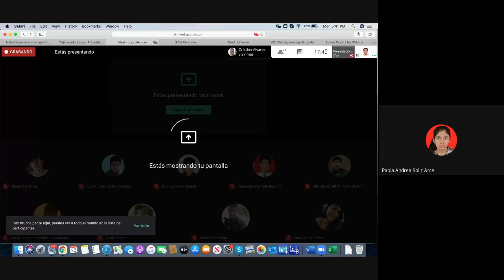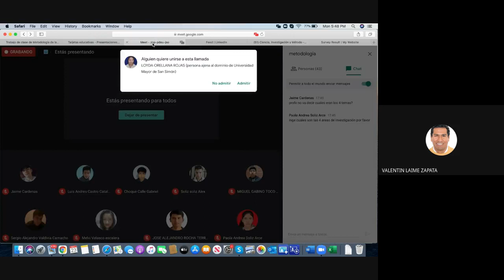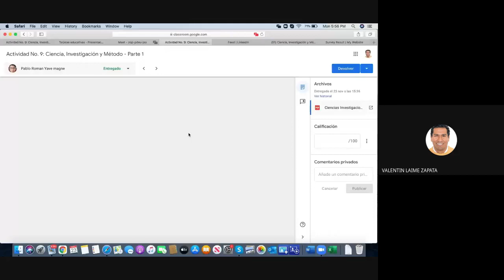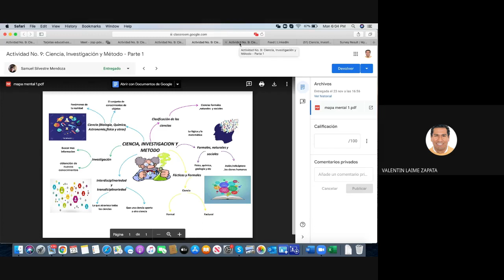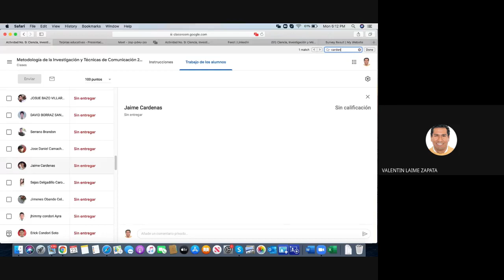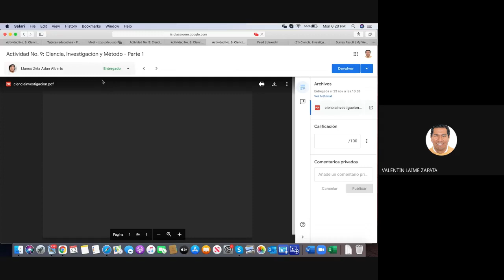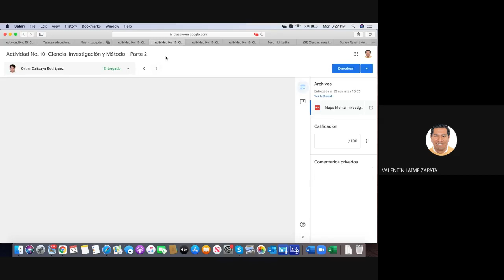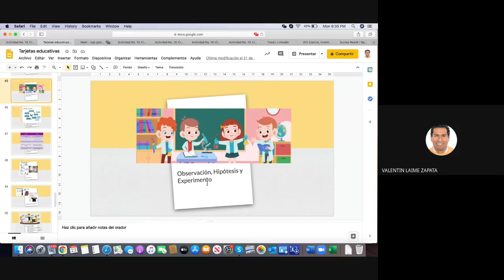Clas del 23 nov.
Revision de actividades 9 y 10.